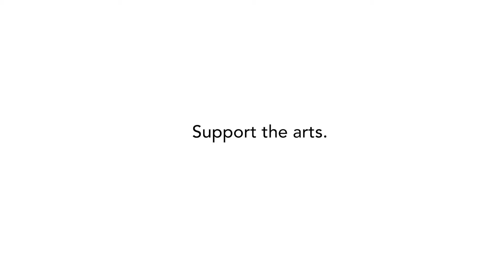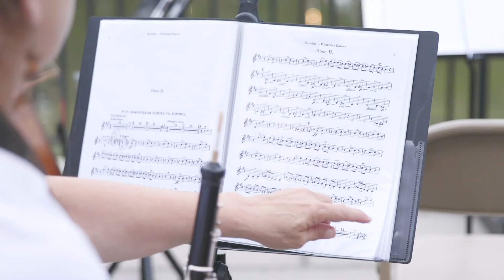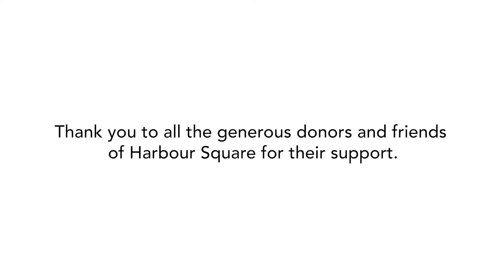DC Strings Orchestra: Season 5 Opener at Harbour Square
DC Strings Workshop is grateful to its donors, partners, members and friends from the Harbour Square community for supporting its programs and growth over the years. DC Strings Workshop is proud to announce the appointment of Dr. Juan A. Gallastegui as Music Director & Conductor of the DC Strings Orchestra.

Founded on the belief that access to excellence in music is an essential human right,  DC Strings Workshop (DCSW) is dedicated to bringing fun, sophisticated classical and contemporary music concerts to communities throughout the District of Columbia region. A non-profit organization composed of semi-professional, and professional musicians under the leadership of founding artistic executive director Andrew Lee, DCSW seeks to reach a wide spectrum of audiences with performances that engage the communities in which they occur.

Since its founding season in 2016-17, DCSW has presented over +50 concerts collaborating with some of the region's top performing artists such as Kevin Philip Jones, Angel Gil-Ordonez, and Jeri Lynne Johnson, among others. Most recently DC Strings completed a December cycle of over 8-Messiah performances which were well-received in the DMV region, particularly in nursing homes, schools and underserved communities.